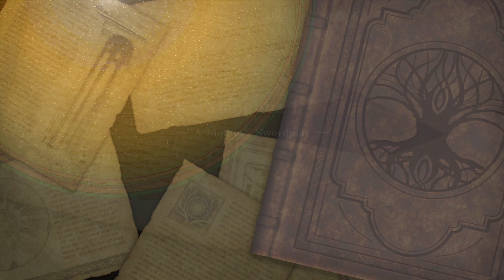Soulcalibur 6: Xianghua Story mode in 4K (PS4) - no commentary.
"All together! Justice will prevail!"
— Xianghua

Chai Xianghua (チャイ・シャンファ, Chai Shanfa, Chinese: 柴香華, Pinyin: Chái Xiānghuà) is a character in the Soul series of fighting games. She is set to appear in the upcoming game Soulcalibur VI, which will mark her debut appearance in the new, rebooted Soulcalibur timeline. She is nicknamed Traveling Artist (涼風の旅芸人 Suzukaze no Tabigeinin?).

Biography

Xianghua’s mother was from the prestigious Chai family in Beijing, and taught Xianghua swordsmanship from a young age, treating her with a firm but loving hand. Xianghua sensed these moments held some deeper significance than her mother was letting on. Perhaps it had something to do with her father, a man she never knew and was told had passed away. Two years after her mother’s death, she decided to focus on the way of the sword. With every passing day, her passion burned stronger than before.